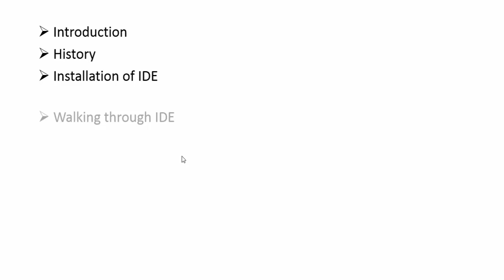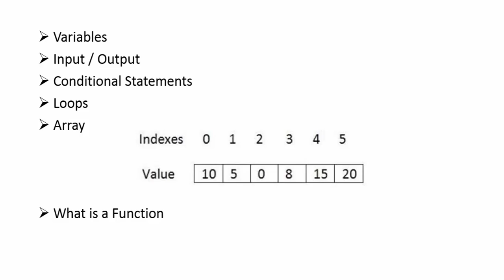Introduction to C++ Beginners Course | Urdu / Hindi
In this introductory video of C++ Beginners Course, we will tell you about what you can expect from this course, as we will continue to upload lectures on regular basis. Thanks!